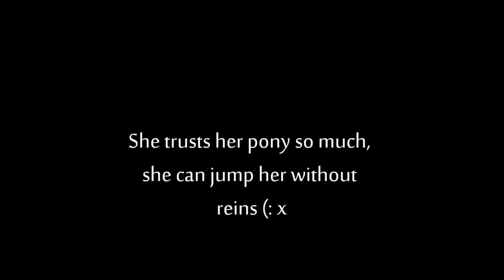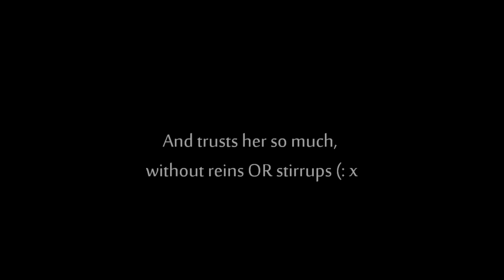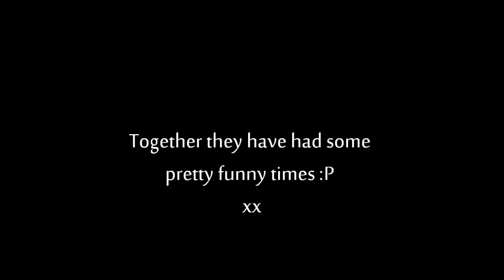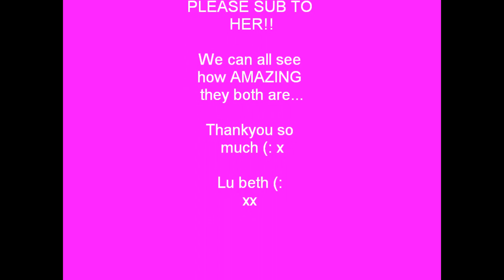* bethandboo * - An amazing pair. (:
please read-
this vid kindaa explains it all but bethandboo aare an amazing pair.
beth is such a lovely person and a good friend of mine and i'd love it if we could get up her subbers so please do, after all its only a click of the button, and you dont have to pay for it so whats the big deaal :P

also, her and boo have achieved so much, and she tries and works so hard for her.
they are unbeakable.

thankuuuh xxxxxxx